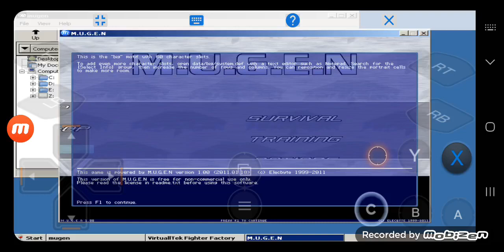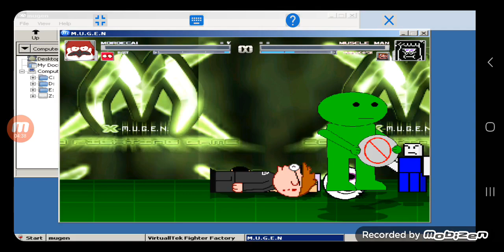Mugen Battle #64: Team Mordecai vs Team Muscle Man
requested by ‎@anggraalit7361